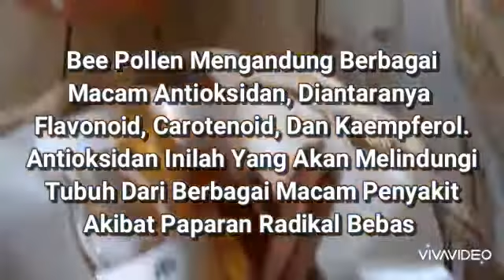PEREDA FLU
PILEK adalah infeksi saluran pernapasan yang disebabkan oleh rhinovirus. Setiap orang bisa kena pilek minimal sekali setahun. Terlebih di musim pancaroba dan musim hujan. Tersiksa dengan hidung tersumbat atau meler akibat pilek? Jangan cemas!